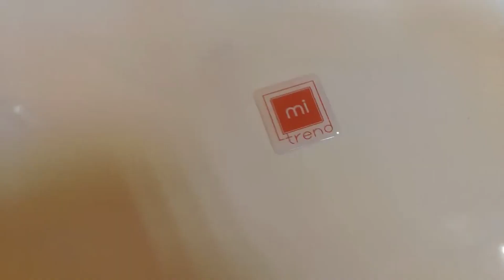Горячее видео! Деньги за видос!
За призами к Ландыш: 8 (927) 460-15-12